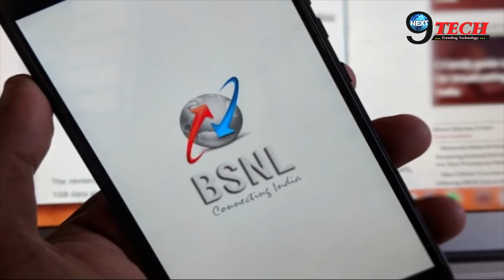BSNL ने REVISE किये अपने 2 POSTPAID PLANS, प्राइवेट टेलीकॉम कम्पनीज़ को मिला टक्कर || BSNL NEW PLAN